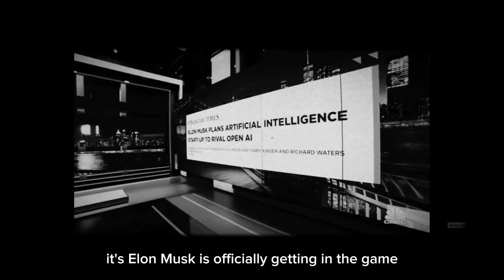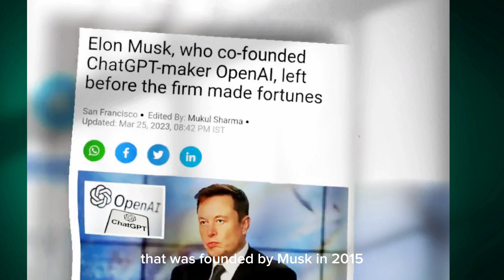Elon Musk's Secret AI Project Challenging OpenAI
X.AI is a new company that Musk founded in March 2023, with the goal of creating an app called Everything X, which will be a one-stop shop for all your needs12.

X.AI is also developing a powerful generative AI model that will compete with ChatGPT and GPT-4, the state-of-the-art language models created by OpenAI23. X.AI has hired some of the best AI engineers from Google's Deepmind and OpenAI, and has reportedly purchased thousands of GPUs to power its AI product245.

Why did Musk start X.AI? What is his vision for Everything X?